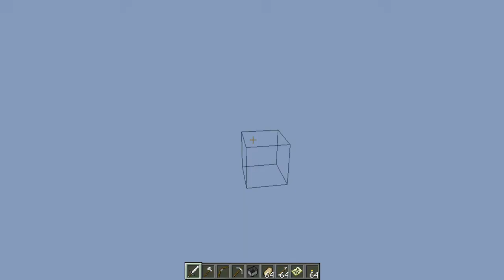Minecraft: Saving Private Ryan part 2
There is a map uploaded at Yogscast and people have requested a video to describe the map. Please note that the video may SUCK!

Please leave a comment but note that some may be removed.